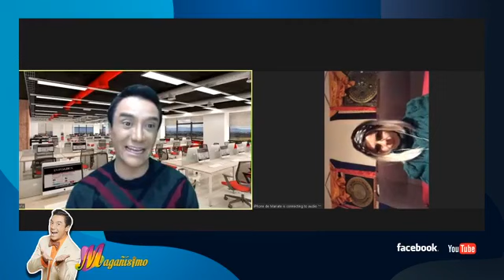Entrevista con Luis Magaña